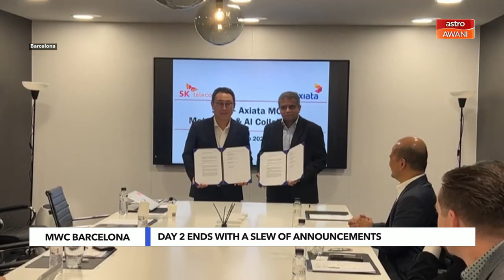Niaga AWANI: MWC Barcelona | Day 2 ends with slew of announcements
MWC Barcelona 2023 wraps up its second day, Ibrahim Sani and Hilal Azmi reports on location.